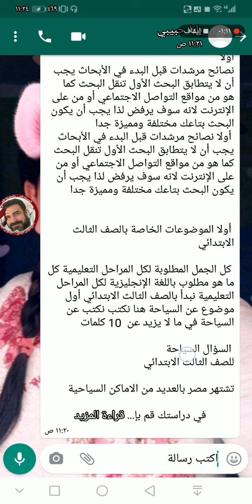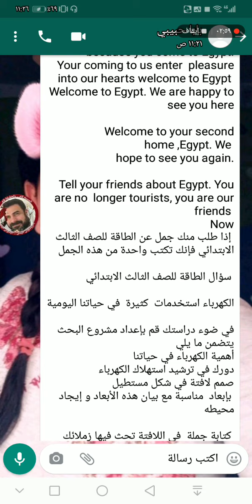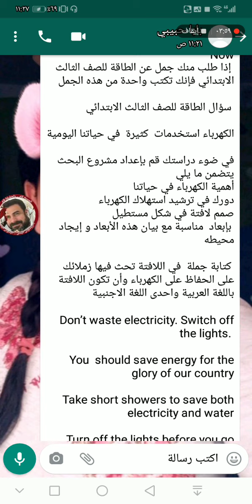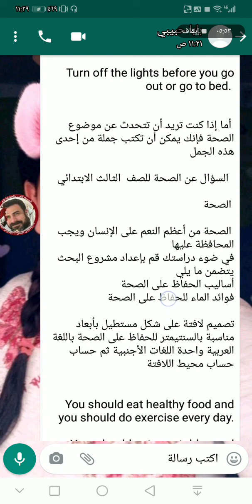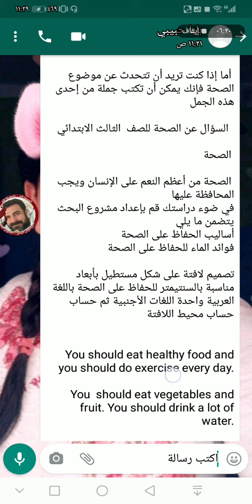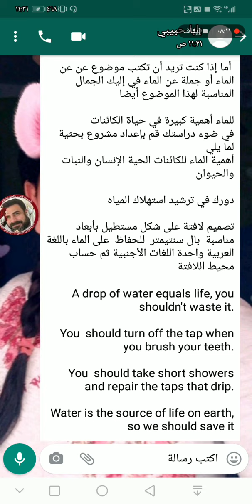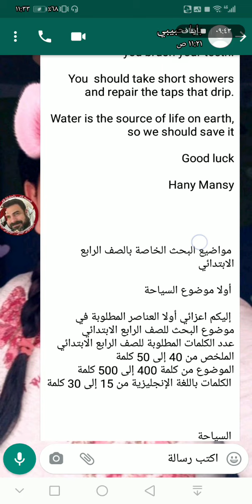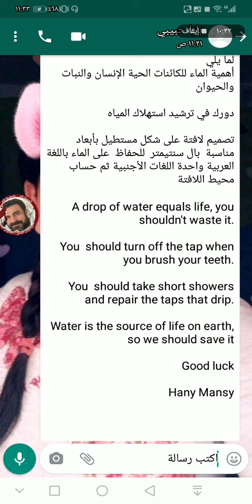جزء اللغة في بحث الصف الثالث الطاقة الصحة الماء السياحة